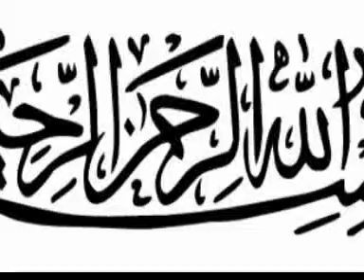Qari Quran Parviz Sahabi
young afghan qari in berlin